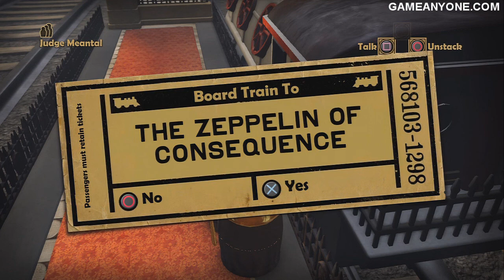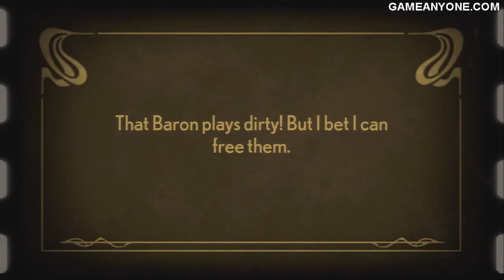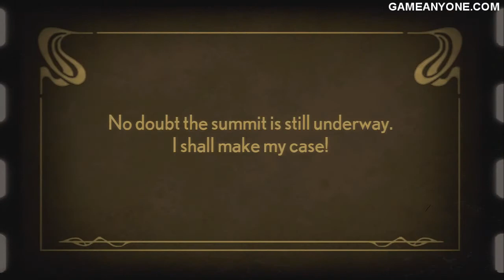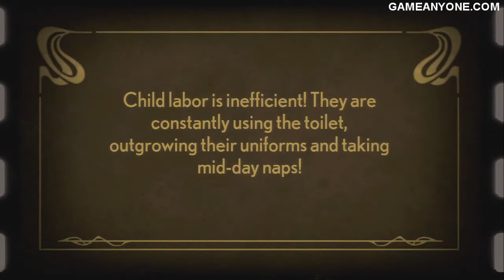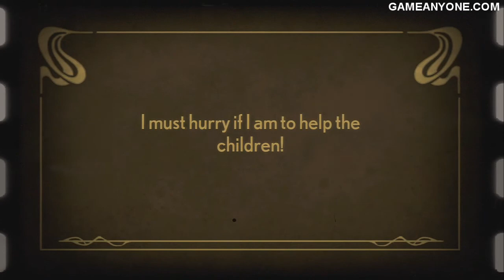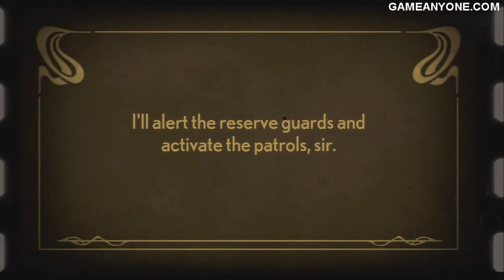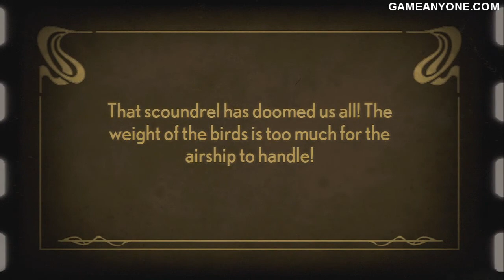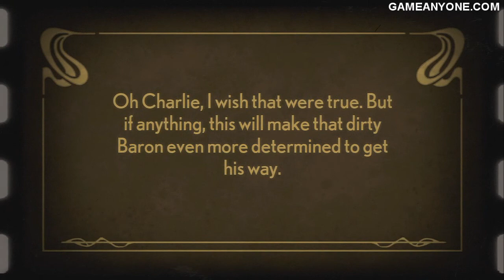Stacking Part 5.avi